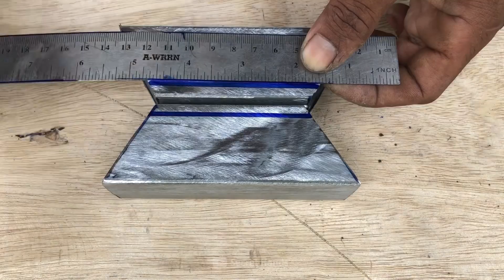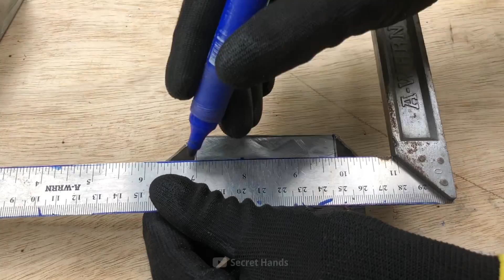Why didn't welders make this tool a long time ago! Homemade tools that welders desperately need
welding tips and tricks : how to make tools that welders need? check it out, these clever welders make tools to make their jobs easier and the tools they make are not sold in store